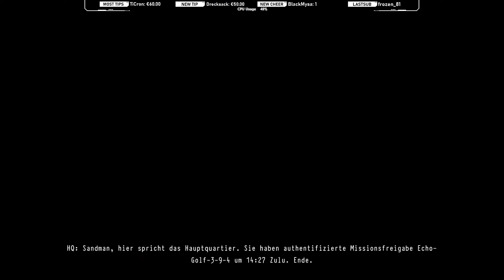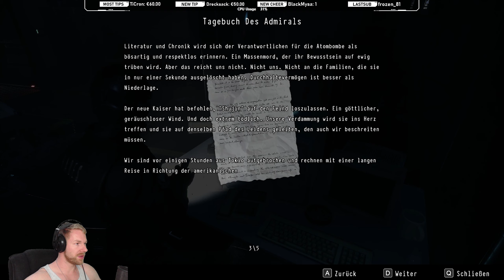Ein charmantes Team vs. charmante Zombies ✪ DAYMARE 1998 #1